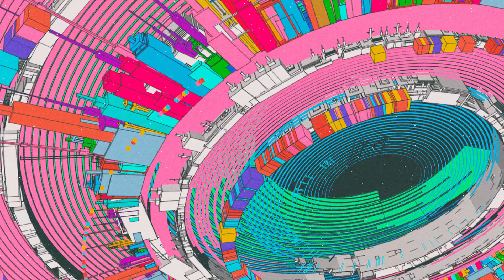Rainbow Road vs. Ripped To Pieces [Mashup #55]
Hardcore hardcore hardcore
▽Track List / Links Below▽